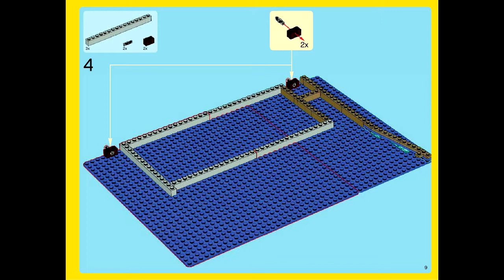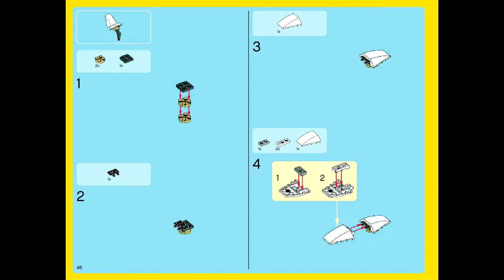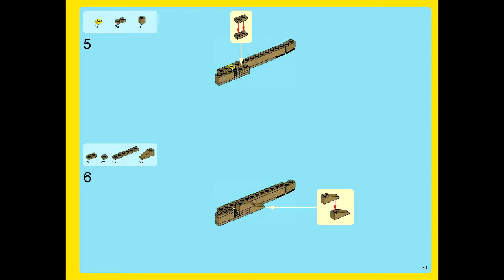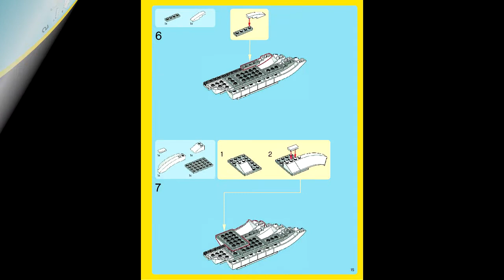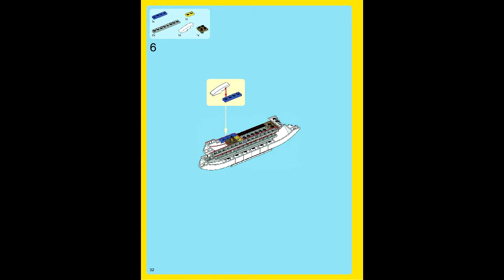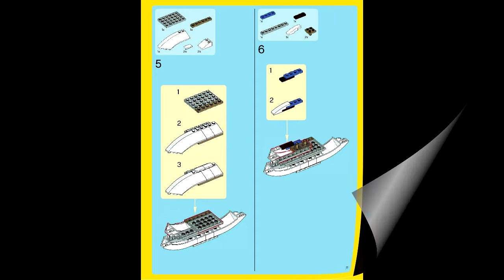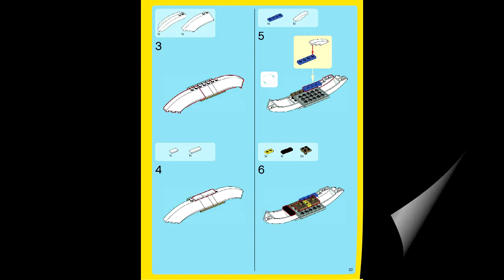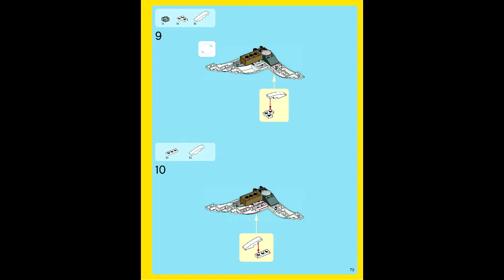LEGO 10234 - Sydney Opera House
Theme: LEGO Advanced Models
Set Number: 10234-1
Official Piece Count: 2989
Year Released: 2013
Dimensions (LxWxH): 58cm x 47.5cm x 17cm